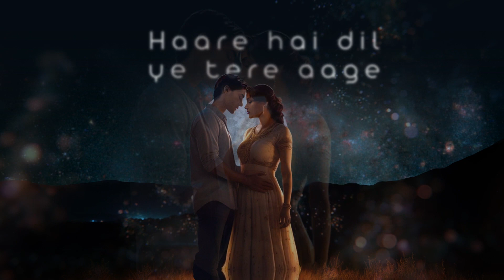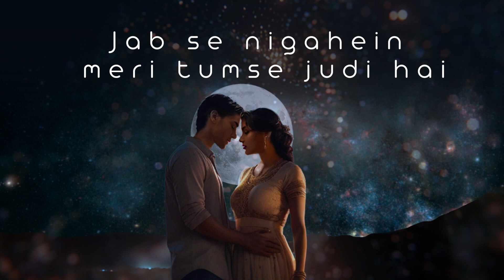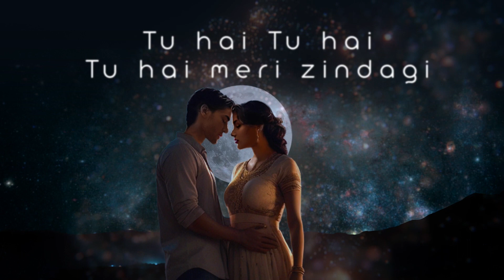TU HAI MERI ZINDAGI | ARIJIT SAHA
Tu Hai Meri Zindagi
Original Credits:
Artist: Arijit Saha
Lyrics: Abhishek Thapa & Arijit Saha
Music Arijit Saha
Visual Design: Yung Jogi
Produced by: Studio 6 Productions (Dehradun)

Lyrics:

Zara si tumse baatein karlun
Zara sa tumpe aaj marlun
Haare hai dil ye tere aage
Har pal duwa mai tumko mange

Tu hai Tu hai Tu hai meri zindagi
Tu hai Tu hai Tu hai meri bandagi

Jab se nigahein meri tumse judi hai
Lagta hai khuda ne meri ankahi suni hai

Tere hone se hai khizayein
Har mausam khushnuma sa
Gul mai hai saari rangein
Har aalam hai mehka sa